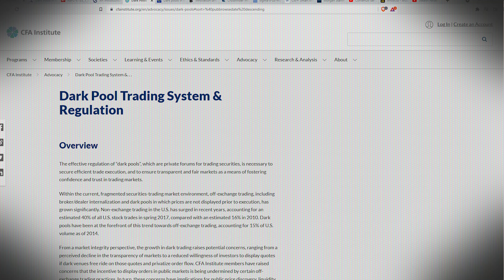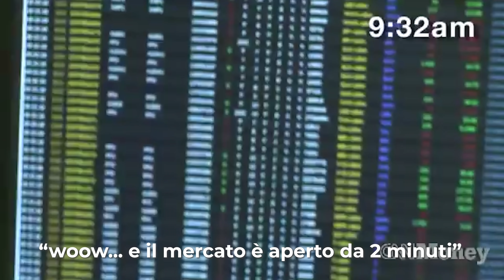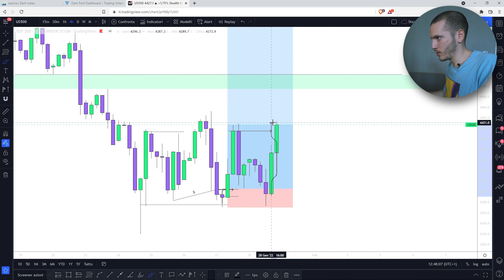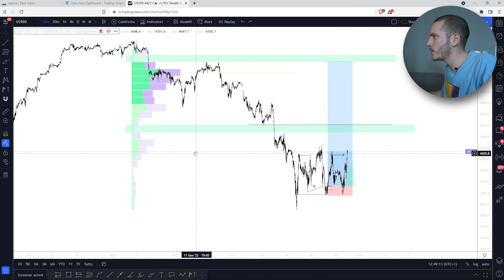Le DARK POOLS: il Nascondiglio degli Istituzionali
In barba al Fair Market, le banche trovano costantemente escamotage per fare le cose di nascosto... Manipolazioni, Iceberg orders e... Dark Pools.
Mentre tutti Vendono SP500 indovinate loro che fanno?

📑 MATERIALE UTILE 📑

🤝 CONSIGLIO 🤝

Riassunto:
 - il trading è difficile e MOLTO rischioso. E' statisticamente MOLTO probabile che perderai tutti i tuoi soldi.
 - non fare il coglione ludopatico, non fare quello che faccio io, non copiare nessuno, fai sempre le tue ricerche

Questa Video/Diretta e le “idee di trade” non costituiscono in alcun modo un’ invito all’investimento né consulenza in materia di investimenti ma rappresentano esclusivamente il pensiero e le  opinioni personali del Team sull’argomento trattato.

Le analisi e le informazioni e le opinioni qui esposte, sebbene frutto di un elaborazione accurata vengono fornite a scopo puramente didattico e informativo, senza alcuna garanzia né esplicita né implicita.

L'utente esonera ogni responsabilità nei confronti di chiunque partecipi a questo Video/Live per qualsiasi perdita, responsabilità, costo, pretesa, esborso, danno o altro, diretto o indiretto, negligenza compresa, derivante dal tentativo di porre in essere un'operatività coerente con le proprie analisi eventualmente proposte.

00:00 Introduzione
03:20 Le Dark Pools
07:38 Materiale di Supporto
09:09 Tipi di Dark Pools
10:38 Il Dark Index
12:49 SP500
16:49 Conclusioni